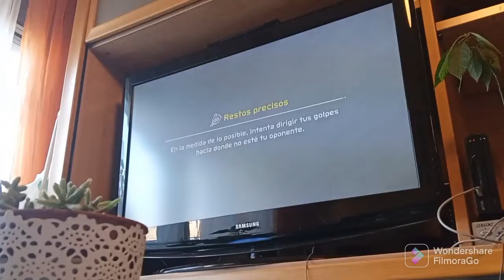Nintendo Switch Sports - Online Match (Tennis) - Nintendo Switch OLED (29/11/2022)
Gameplay of the Day